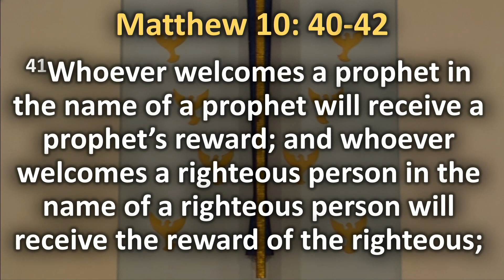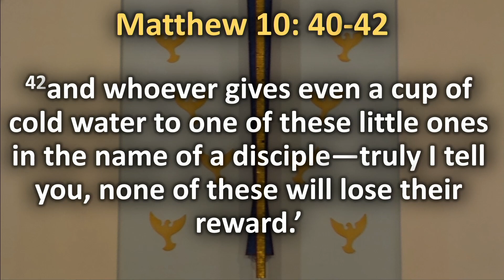7-2-2023 Sermon: A Welcoming Church with Pastor Mike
This Sermon was recorded live on July 2nd, 2023

Livestream every Sunday at Manhattan Beach Community Church beginning at 10 am.

Join us!

0:00 - Scripture Reading: Matthew 10: 40-42
1:06 - Sermon with Rev. Mike Spitters